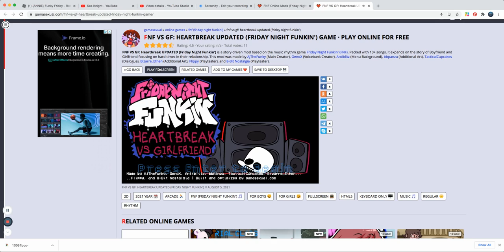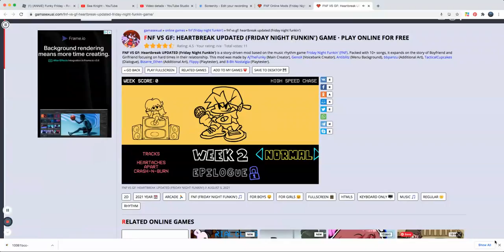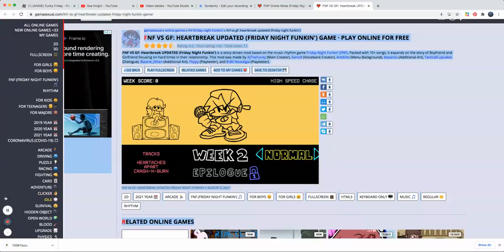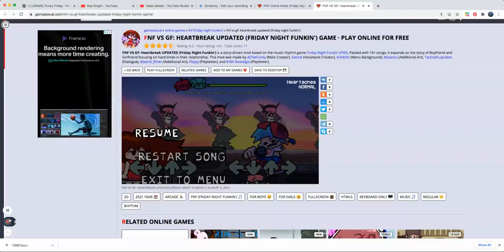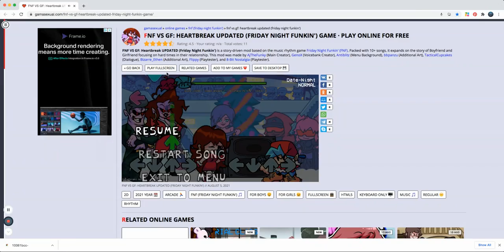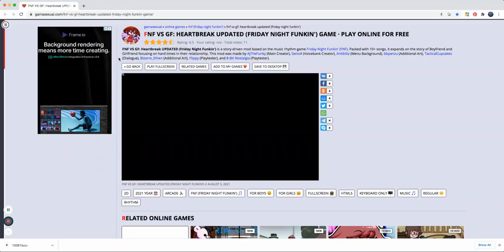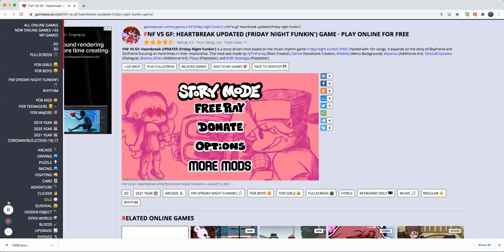BF Vs GF HeartBreak FNF